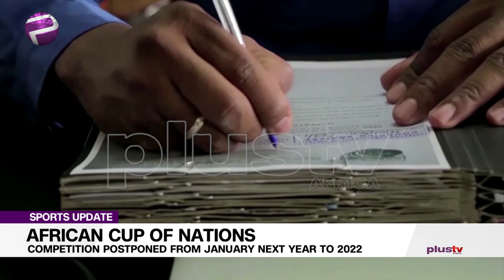African Cup Of Nation: Competition Postpone From January Next Year To 2022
Next January's Africa Cup of Nations finals in Cameroon have been postponed by one year and will now take place in 2022, the Confederation of African Football decided on Tuesday.